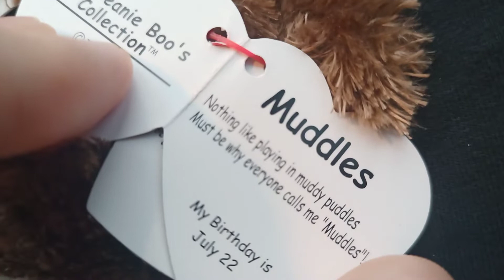I got muddles the beanie boo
YESSSSSSSSSSSS!😆😆😆😆😆😆😆